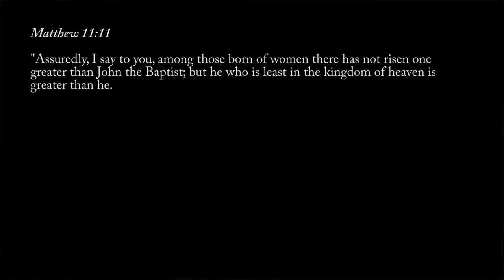Key Points: Honor the Least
The Prophet's reward is an truth that has often been exploited for personal gain, while the truth about honoring the least is conveniently ignored. When we HONOR THE LEAST, we honor Christ. Would doing so bring any less of a reward than honoring a prophet? Is the prophet greater than Christ? This message addresses common fallacies concerning the prophet's reward and takes us to what Jesus really called us to do, in honoring one another.